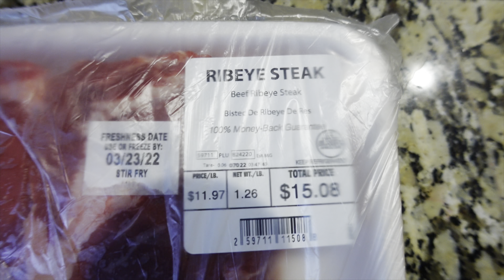WEEKEND VLOG: WE NEED TO TALK + Weight Loss reveal & COOKING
WELCOME TO ANOTHER VLOG BESTIES!